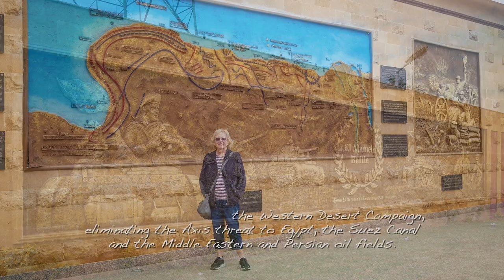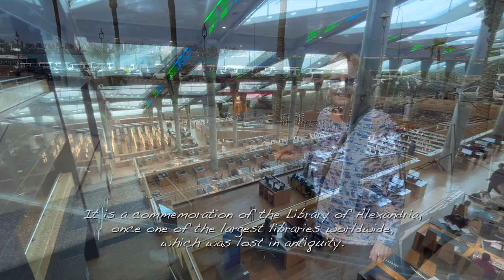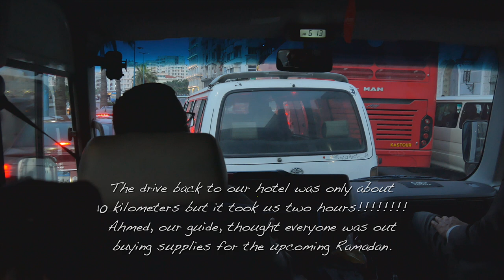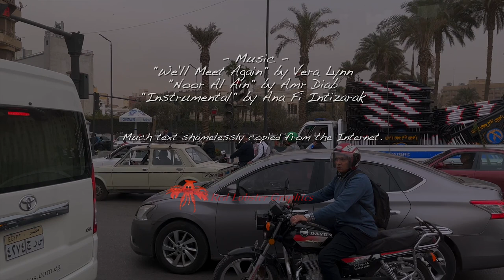2023 02 El Alamein, Alexandria & Return to Cairo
This is part two of our Intrepid tour of Egypt visiting the El Alamein museum and cemetery, along with the new library in Alexandria, the Catacombs of Kom El Shoqafa, Citadel of Qaitbay, and on our return to Cairo, the monastery of Saint Bishoy.